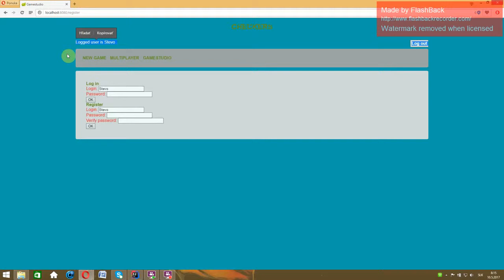Martin Ferko - Checkers